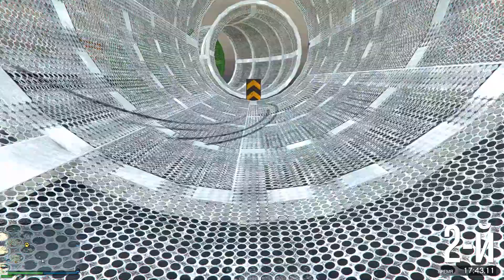GT M84 Patriot Parkour #1